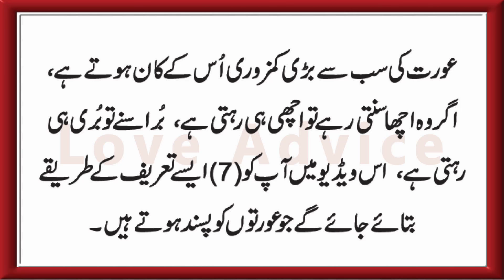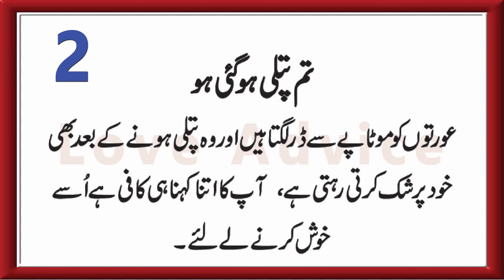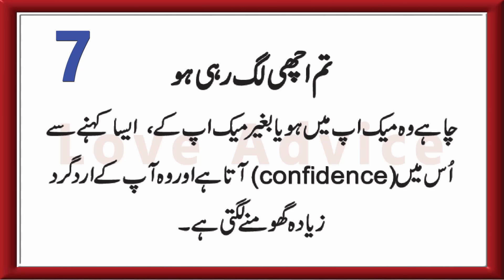7 Compliments Women Love To Hear - Urdu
7 Tarife Jo Aurtein Mardo Ke Moo se Sunna Pasand Karti Hai

• Important:
Or Nasheeds.